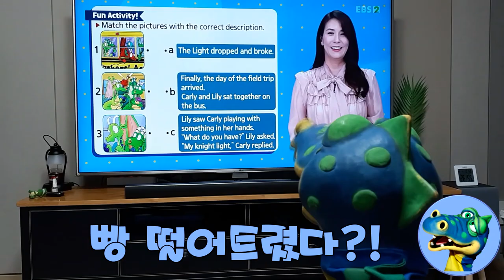[일상교실] 용용이 선생님이 좋아는 TV는??!!ㅋㅋㅋ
방학이라 TV를 보시는데ㅎㅎ
용용이 쌤이 제일 좋아는 건??
끝까지 꿀잼보장 ㅋㅋㅋㅋㅋ